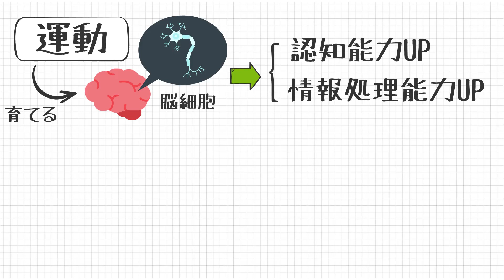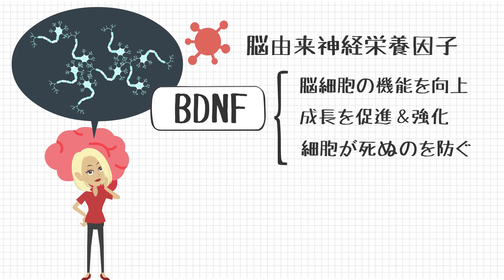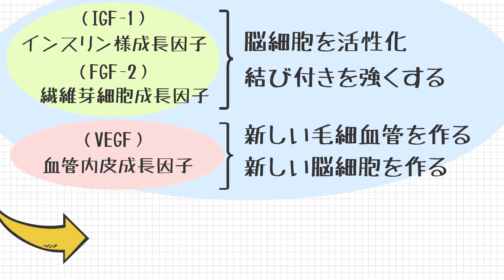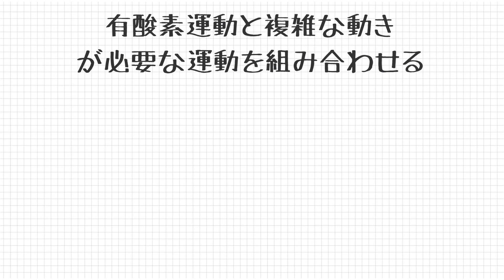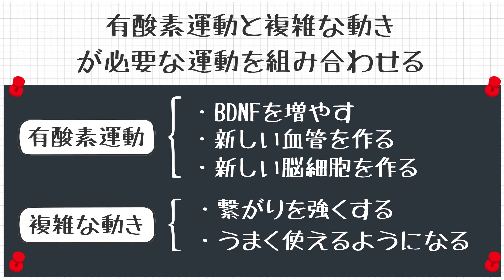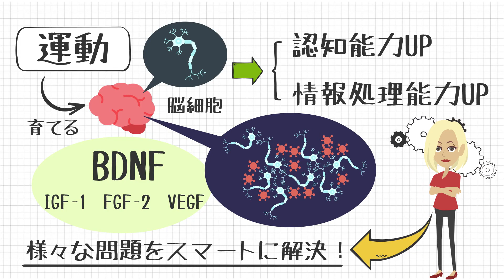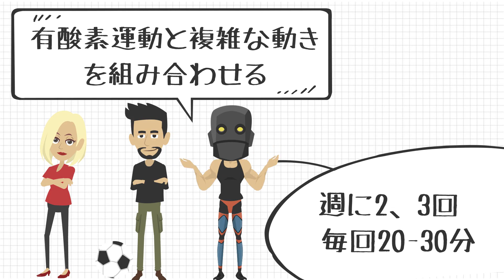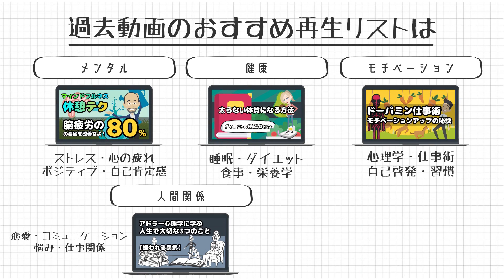【運動で脳も鍛えられる理由】BDNFで脳細胞が成長する仕組み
・筋トレや有酸素運動などがいかに脳機能を高める効果を持つかが分かる！
　・どのような運動をすれば脳機能が高まるのかが分かる！
　・脳科学的な観点からの効果を知ることで筋トレやダイエットへのモチベーションが高まる！

この動画では、脳科学的な観点から、有酸素運動・筋トレをはじめとした運動がいかに脳の機能にプラスの健康効果をもたらすのか、という話をしています。

今日の動画を見ることで、運動によってもたらされるポジティブな効果について詳しくなれ、
筋トレやダイエット、また日々の運動習慣へのモチベーションを高める事ができます。

（🗒内容のメモ✏️）

・運動をすると脳細胞が育ち、認知能力や情報処理能力が向上する
・筋トレをすると筋肉が強くなっていくのと同じように脳も情報を取り込めば取り込むほど鍛えていける
・脳由来神経栄養因子（BDNF）は脳細胞の機能を向上させ、成長を促し強化し、細胞が死んでしまうのを防ぐ
・BDNFが増えると、「インスリン様成長因子（IGF-1）」「血管内皮成長因子（VEGF）」「繊維芽細胞成長因子（FGF-2）」といった成長ホルモンも一緒に増える
・IGF-1とFGF-2は脳細胞を活性化させ、脳細胞同士の結びつきを強くする
・VEGFは脳内で新しい毛細血管を作り新しい脳細胞が生まれてくることと関係していると考えられている
・そうして強固になった脳細胞のネットワークは、運動以外の領域にも応用されるため、運動をすることが結果として日々の問題解決能力の向上に繋がることになる。
・より効果的な運動は有酸素運動と複雑な動きが必要な運動を組み合わせる
・週に2、3回程度、20分から30分程度体を動かす時間を確保するだけでも、十分に効果が期待できる

👉有酸素運動や筋トレなどを習慣化させるためにオススメの動画

　・人生を変える習慣化の技法 | 筋トレ・ダイエット・勉強・英会話になんでも続けられるようになる！

　・有酸素運動による脳への効果とは？BDNF（脳由来神経栄養因子）について

参考文献：
ジョン J. レイティ, エリック ヘイガーマン(2009) 『脳を鍛えるには運動しかない! 最新科学でわかった脳細胞の増やし方』 野中 香方子訳
Ｔｅｓｔｏｓｔｅｒｏｎｅ, 久保孝史,福島モンタ(2018) 超筋トレが最強のソリューションである　筋肉が人生を変える超科学的な理由

【🌍SNSリンク】